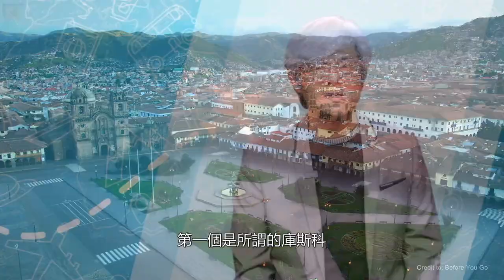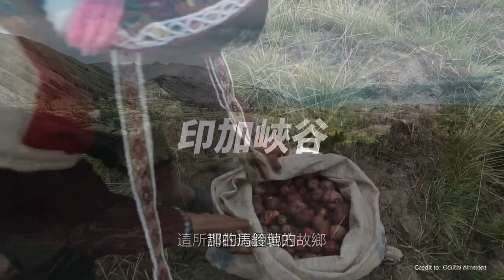新聞專題 美亞 秘魯 EP 05 07 31 2024 v1